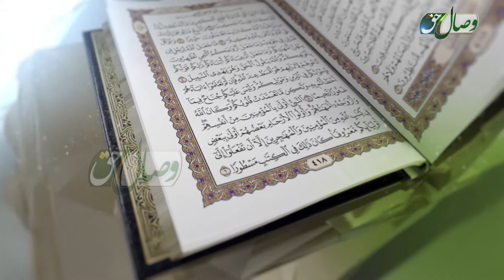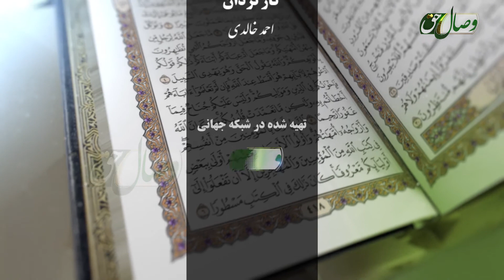Ақида дар партави Қуръону Суннат | Тавҳид дар ибодатҳои баданӣ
Ин барнома бо иҷрои Устод Абдуззоҳир Доъӣ мебошад.
Мавзуъи ин қисмат:   Усул ва мабодии ақида